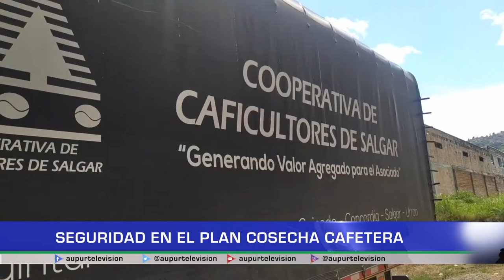Seguridad en el Plan Cosecha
A dos semanas de iniciar la cosecha cafetera de 2022, fue presentado en el municipio de Hispania el Plan Cosecha Cafetera, una estrategia de la cual hacen parte las alcaldías, el Ejército, la Policía y la Fuerza Aérea, así como el Comité Departamental de Cafeteros con todos sus asociados.